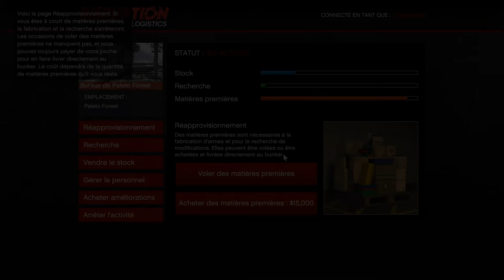JE RECOMMENCE GTA 5 ONLINE À ZÉRO ( Fin du monde ) (Épisode 5)